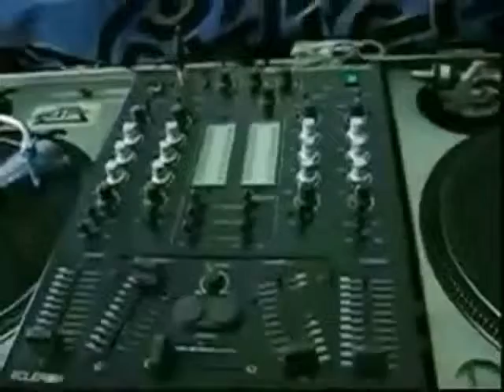FRENCH KISS ACID MIX 1